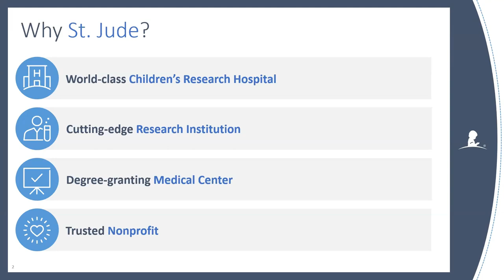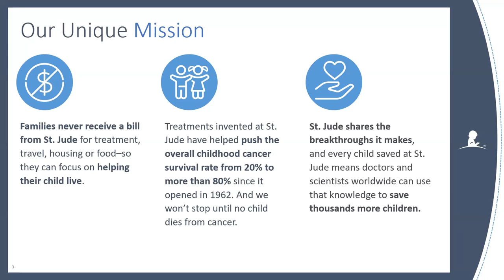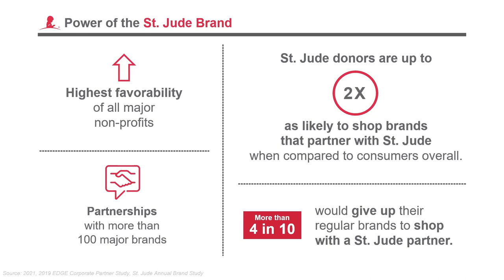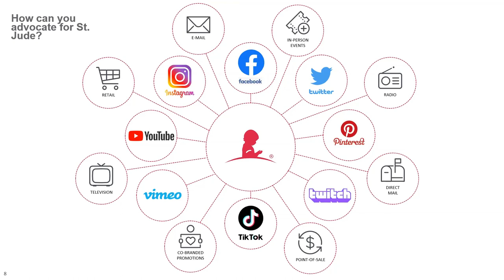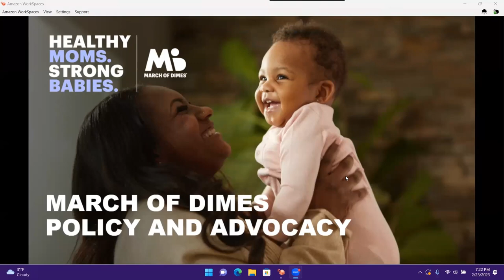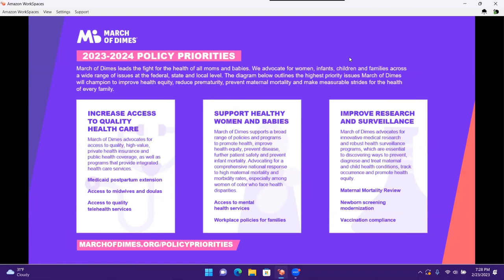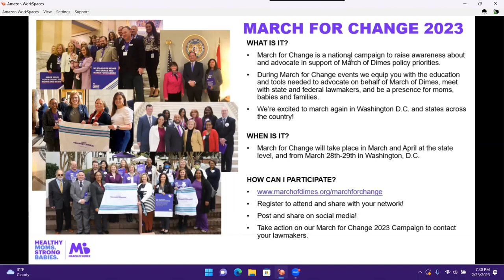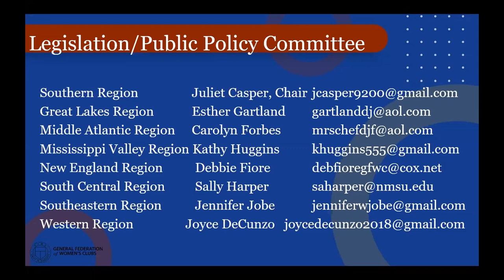Power Up: Partners Toward Progress- Part 3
GFWC works with multiple organizations and coalitions to increase our impact and collective voice. In this episode, we'll chat with representatives from St. Jude Children's Research Hospital and March of Dimes.